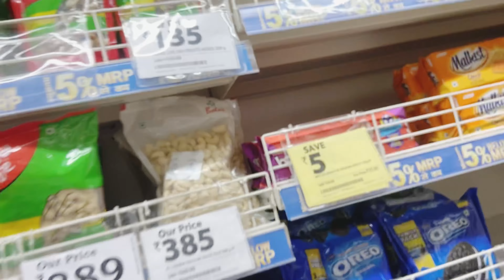England 🏴󠁧󠁢󠁥󠁮󠁧󠁿 match Jeet gaya 🥇||pizza party 🍕 ||Alexander vlogger